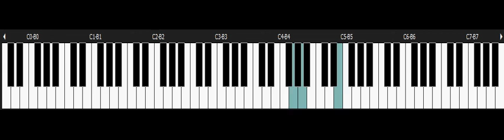Phantasy Star 4 - SEGA Genesis piano - Thray